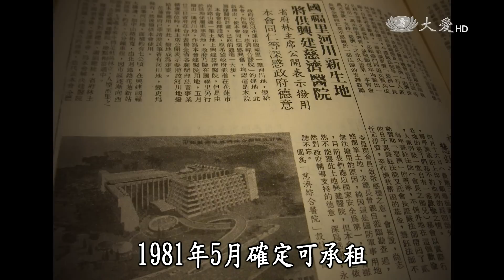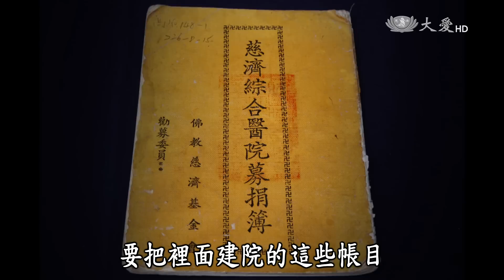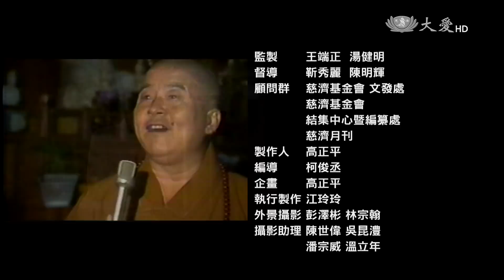【回眸來時路】20150606 - 隨師行記(二)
1983年，對於慈濟來說是個特別的年份，因為籌備了三年的花蓮慈濟醫院即將舉辦動土典禮；為了省下每一分得之不易的善款，花蓮和臺北的委員們各自運用人脈，借來鐮刀、電鋸，有的甚至把家中的菜刀都帶來了，為的是將八公頃預定地上的雜林清除。　證嚴上人也在真華法師的陪伴下，一一拜訪佛教界的諸山長老參與動土典禮，1983年2月5日，十二位大法師蒞臨祈福，希望醫院工程平安順利。　孰料，動土典禮後不到月餘，軍方就傳來這麼一句話：這塊土地，軍方要用，暫緩施工！為建院費盡心神的證嚴上人，又將如何面對這樣的變局呢？本集節目仍然邀請了靜思精舍釋德宣師父，以最近距離的觀察，為我們述說這段歷史。